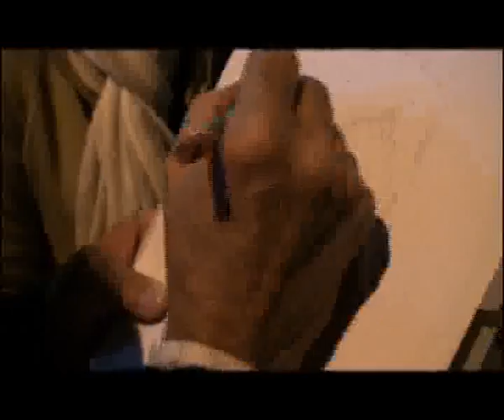49 Ghadami , Iranian Writer , Paint the picture of activitist